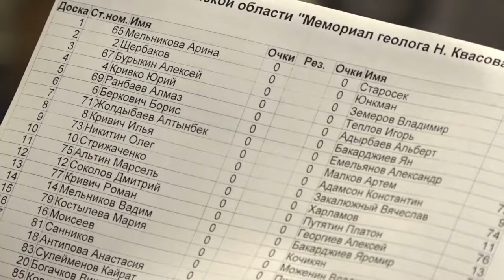Кубок Омской области по быстрым шахматам «Мемориал геолога Николая Квасова»